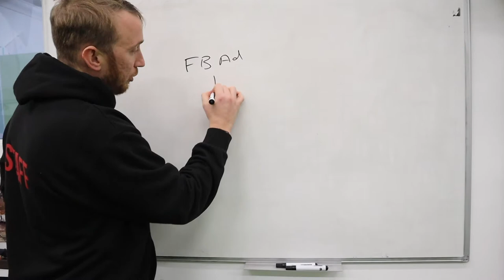Why people don’t complete application forms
If you have watched any of the YouTube videos or read the emails and posts

You will often see me talking about application forms 🙌

With the set up being…

Facebook Ad - Landing Page - Application form

Applications forms can be key to your whole system if you don’t want to call as many leads or you make it a prerequisite before you call them

So before we go any further, make sure you have a valid reason for wanting to run with application forms 🤓

The people who don’t want to phone a ton of leads would usually go

Facebook Ad - landing collecting their name & email only - Application form

This way you are only phoning people who have completed the application

Giving you potentially a better lead, as they will have an idea of the price

Others would use it as a way to get more details about the lead before they come in for a consultation 🤝

Now let’s take a typical prospect

They are on the train when they see your advert, they click the link, land on the landing page and enter their name, email and phone

They then get pushed to the application form

The form has like 10 questions, some of them are asking for big answers

The train is busy, it’s loud, they just aren’t in the right frame of mind to complete it 🤯

This is why I would say roughly 2 out of 10 leads would complete the application form right away

As the form does take time to complete

Other reason people may not complete it is due to the questions being asked, and the price on the form

If you are a higher ticket fitness business, then the price would put a lot of people off as they have only just come across you

This is why once they come a lead, we get an email follow up in place that pushes them back to the application form for the next 5-7 days

These emails are designed to build trust, deliver value and have the CTA to come and complete the application form 🙌

So don’t think it’s the end of the world if the forms don’t get completed right away

Just keep chasing those leads and make the sales

David 🙂